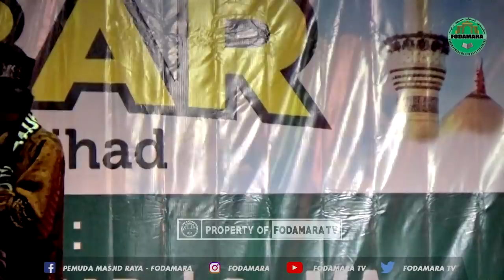"LUCU" UAS BINGUNG PANITIA BIKIN ACARA TANPA JUDUL PART 2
Selamat Datang diChannel Media Dakwah Online FODAMARA
Dapatkan & temukan berbagai Video Menarik Seputar
- Video Kajian Khusus
- Kajian Hadits Bersama Ustadz Abdul Somad Lc.MA
- kegiatan Pemuda Masjid Raya FODAMARA
- Berita Terbaru
- Dsb

Insyaallah channel ini juga akan menjadi pahala kita semua dalam menyebarkan Video Dakwah singkat.
Setiap Sumbangan dari Youtube ini akan Membantu Operasional Dakwah FODAMARA.

Jadikan hidup kita bermanfaat untuk diri & orang banyak.
Selamat menyaksikan